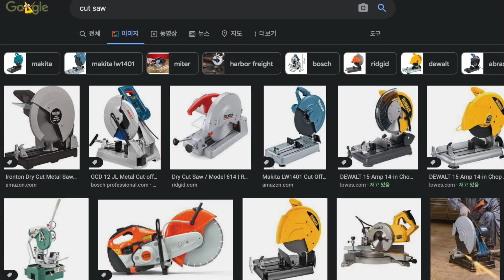컷쏘? 직쏘? 뭐가 더 낫지? 이정도는 꼭 알고 사용해야됩니다!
"양반장의 집에대한 이야기들"